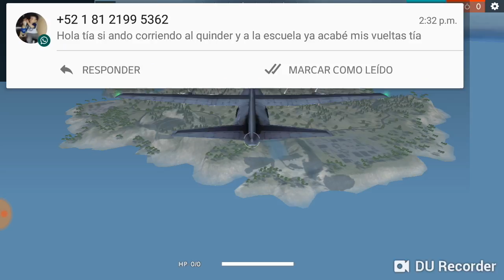Free fire fails 5